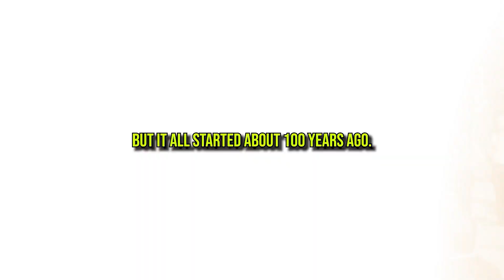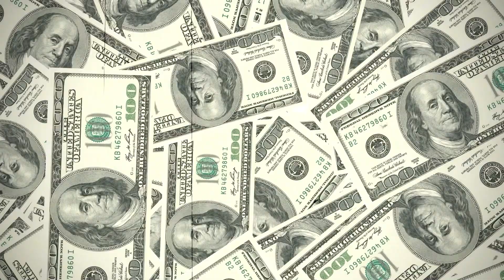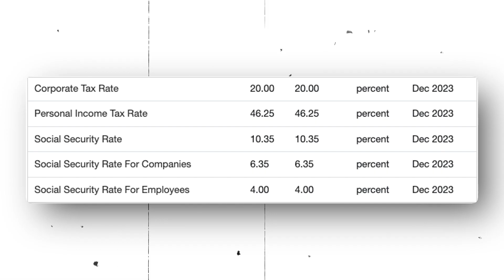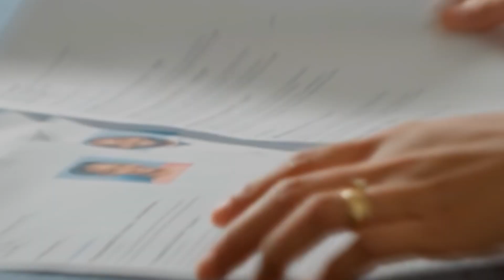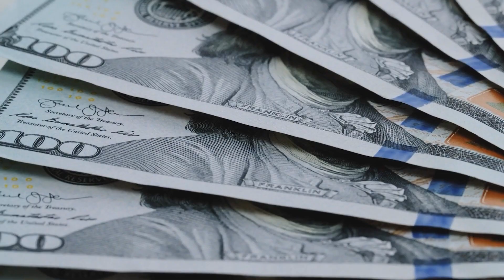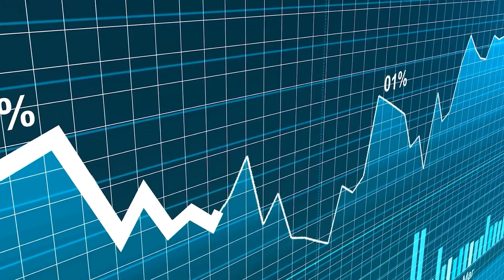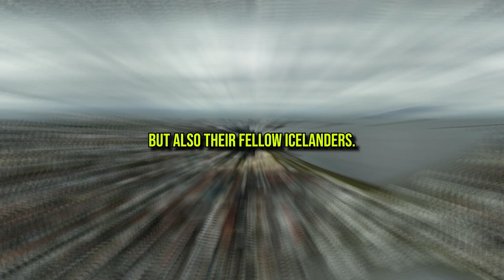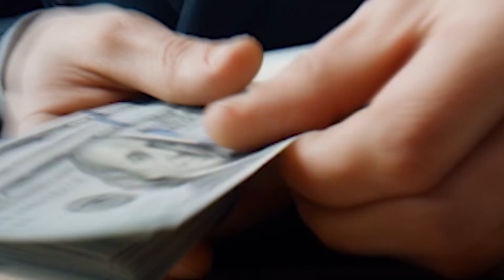Iceland: Smaller And Richer Than Everyone Else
How did Iceland go from small, poor and hopeless to insanely rich and prosperous?

Key Moments :
00:00 Intro
00:48 Birth of the Nordic Model
02:15 The Welfare State
06:29 The “Icelandic Model”
08:17 Values

Welcome to Financial Frenzy! We're dedicated to helping you navigate the complex world of finance and economy. Our videos cover everything from world economy to business economy.